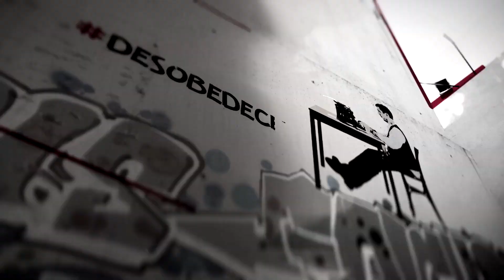EnLaFrontera285 - 20-N: Réquiem por un exhumado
Este 20-N es especial porque la momia ya no está en el Valle

Sigue aquí 20NSinFranco con Juan Carlos Monedero a partir de las 20:45.

Te esperamos